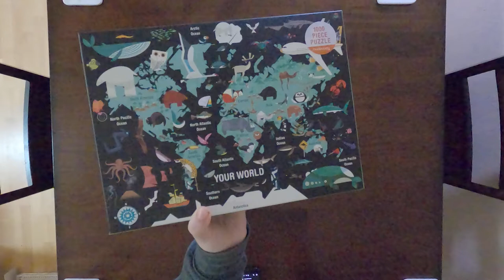Your World | Mudpuppy Puzzle (Timelapse)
Your World 1000 pcs. puzzle